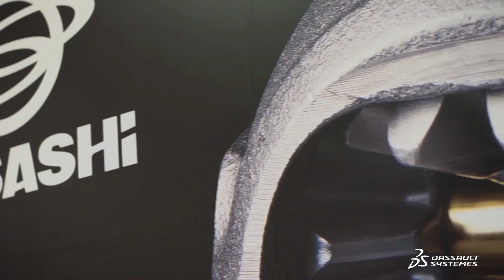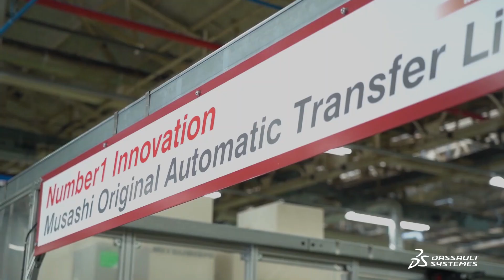Musashi Seimitsu Industry - Power to Value with 3DEXPERIENCE | Dassault Systèmes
Japanese automotive parts manufacturer Musashi Seimitsu Industry Co., Ltd. is developing the next generation of powertrains for electric vehicles. The company selected Dassault Systèmes’ 3DEXPERIENCE platform to speed up product development time, harness simulation to handle new complexities and continue to deliver high quality products at low cost.